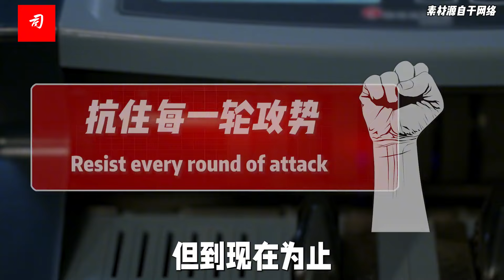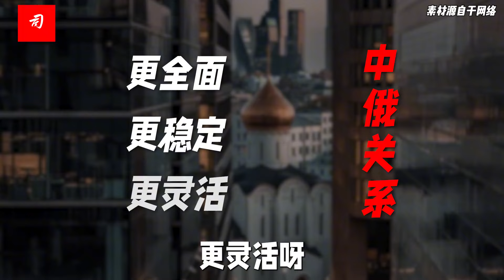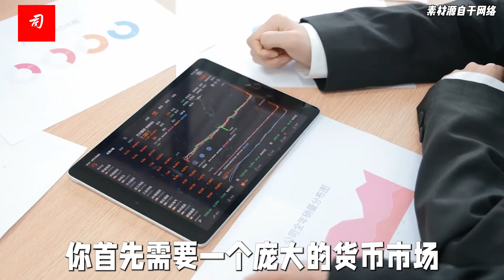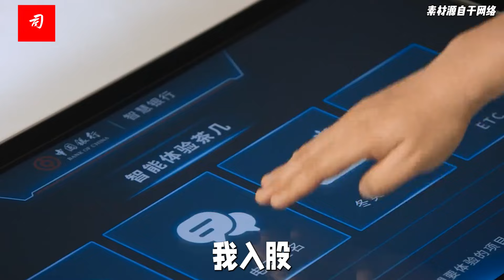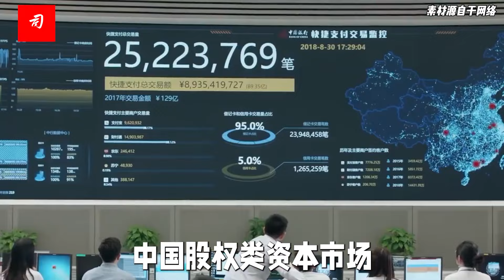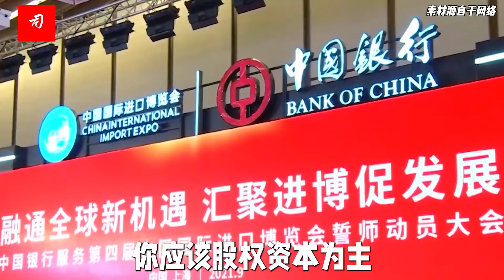新质生产力融不到钱咋办 大模型Vidu震撼发布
高质量金融应当为发展新质生产力提供足够的金融能量。
概括地说，新质生产力是创新起主导作用，摆脱传统经济增长方式、生产力发展路径，具有高科技、高效能、高质量特征，符合新发展理念的先进生产力质态。特点是创新，关键在质优，本质是先进生产力。